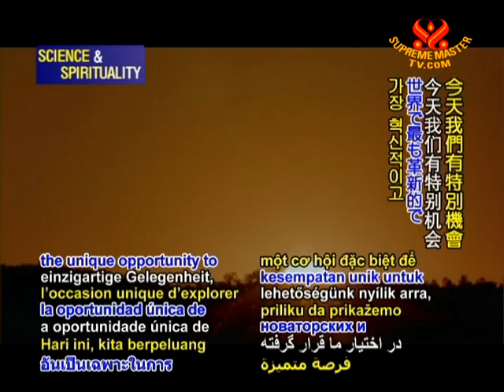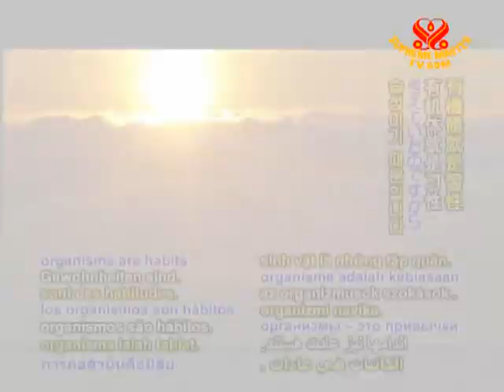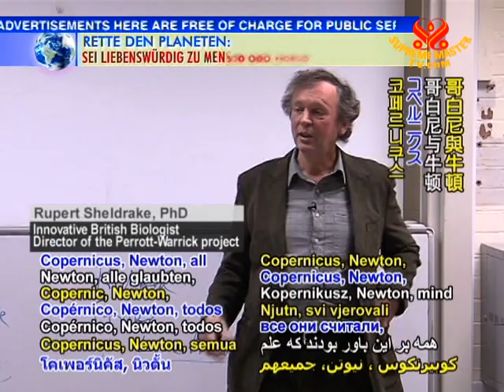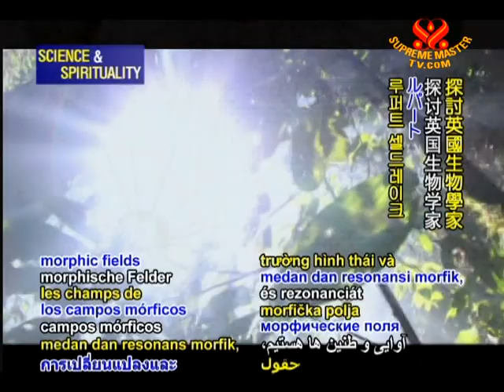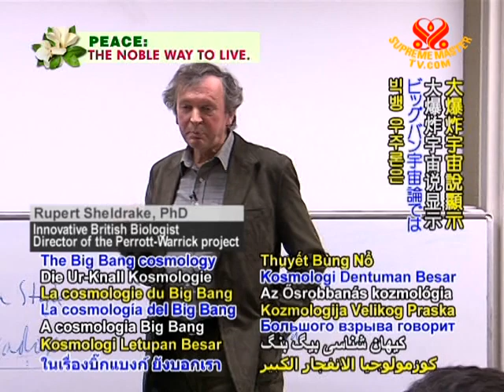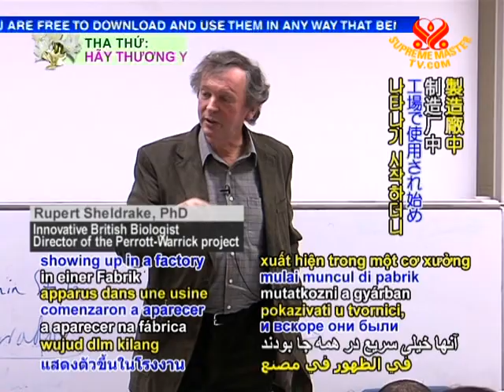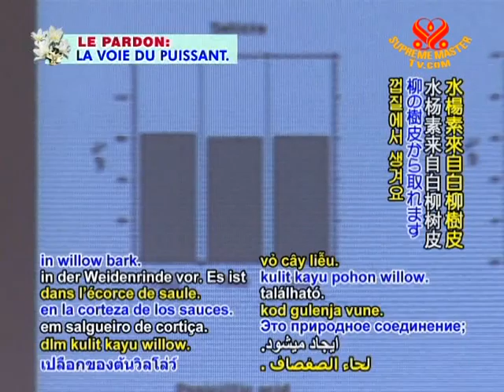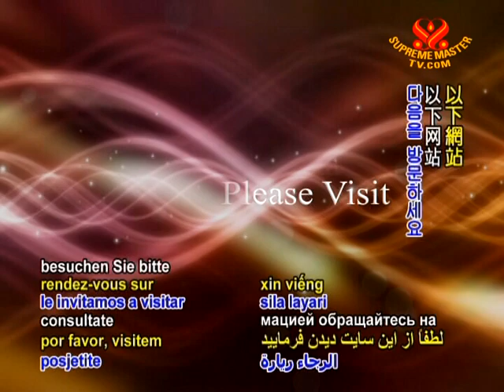Dr. Rupert Sheldrake: Morphic Resonance (1/2)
• EE935; Aired on 6 Apr 2009
To explore a particular view on how life in the Universe developed with one of the world's most innovative and progressive biologists, Dr. Rupert Sheldrake of Britain. He is best known for his theory of morphic fields and resonance, which describes the unfolding, emergence, and evolution of the Universe.